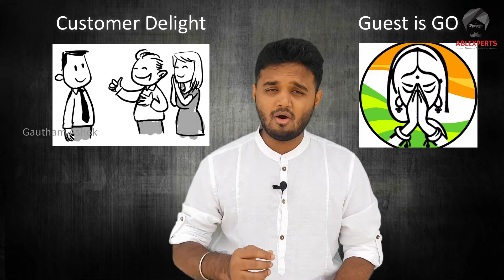Attack of the Taj | Gautham Ashok | English | L01V25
In this video, Gautham talks about the heroes of the infamous Mumbai terror attack of 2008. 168 lives were lost and 300+ were wounded. The attack lasted for 3 days. If not for these heroes who saved countless lives by keeping their personal safety secondary or by laying down their lives, the numbers of body bags would have easily wheezed past 1000.

This video is a tribute to them. These are the people from whom one should learn the attributes of leadership and the environment which molded them to be so in times of a crisis.

Read no further, watch the video.

About Gautham Ashok (the coach):

~ Born in a small town in south India, Gautham grew up in a humble family of life skill trainers. He is a qualified engineer in the field of Mechatronics from the renowned Kumaraguru College of Technology, Tamilnadu.

~ From his teenage, he started to go along with his parents to training workshops and started to play small roles as a trainer. Upon his completion of college, he decided that training is the career for his life and joined ‘ABLEXPERTS’, a 25-years-old training organization founded and headed by his parents and guru Mr. Ashok & Mrs. Brinda Ashok.

~ Gautham’s skills are in pitching powerful presentations, oration, event organizing, tech-savvy, creative content designing, critical thinking & leadership.

~ Gautham has got almost a decade of on the floor experience in training trainees ranging from CEO to workers across various sectors from corporate to NGOs. He has provided training to corporates, industries, educational institutions, government sector, social organizations, and NGOs.

~ As a creative content designer, he has put to use his skill in creating modules for FDPs, employee performance improvement programmes, business seminars, sales and marketing workshops and life skills programmes for the uneducated to the graduates. As a powerful presenter, he had delivered to 1000s of people over 1000+ hours on 100s of stages.

~ A certified National Trainer from JCI India with outstanding trainer award. A certified counsellor and pursuing Diploma in Training and Development from ISTD and Diploma in Organizational Development in the field of Transactional Analysis.

~ As a multi faced professional, he has ventured and is successfully running a business consultancy and event planning service. Along with these, he is leader to 100+ entrepreneurs in a famous worldwide direct marketing company, helping them to earn and reach their dreams.

~ His slogan, “Imagine a reader, leader, thinker, trainer, wanderer, fighter and an ambivert blessed with coaching and people skills, that's me, Gautham your coach, founder ABLEXPERTS”.